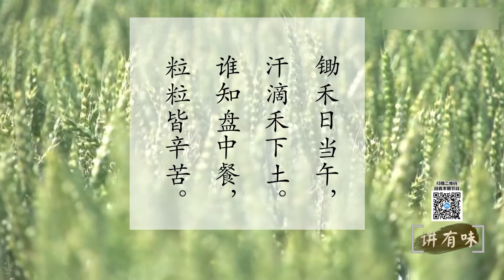讲有味丨他是所有人心中的英雄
他，是中国杂交水稻的开拓者；他，解决了中国人民吃饭难的问题；他，既是中国老百姓心中的英雄人物，也是世界人民的骄傲……他就是中国杂交水稻之父——袁隆平。

　　本期《讲有味》，让我们和嘉宾一起走近袁老，聊聊这位“当代神农”的一生。